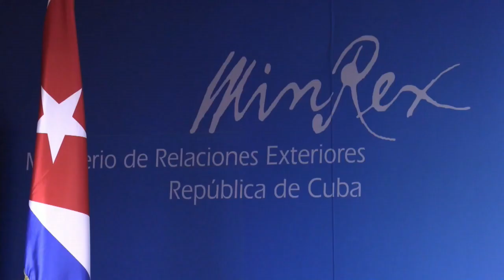Cuba afirma que EEUU tiene el deber moral de enviar ayuda humanitaria a la isla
El canciller cubano, Bruno Rodríguez, aseguró que el Gobierno de EE.UU. "tendría el deber moral" de aplicar "exenciones humanitarias" al embargo por la crisis que sufre la isla por la conjunción de la pandemia, la situación internacional y el paso del huracán Ian.

Rodríguez hizo estas declaraciones en la presentación del tradicional informe anual del Gobierno cubano sobre el costo de las sanciones de Washington a la isla.